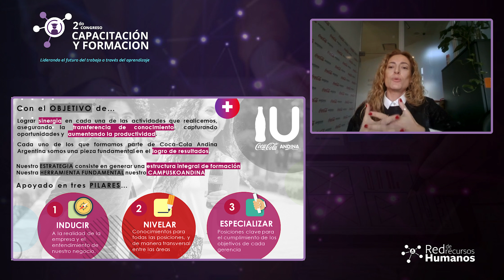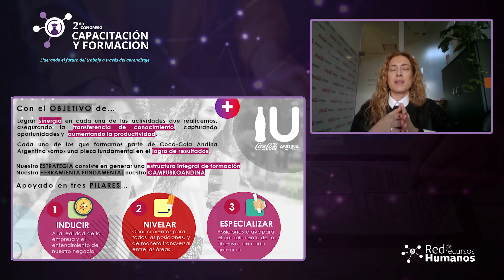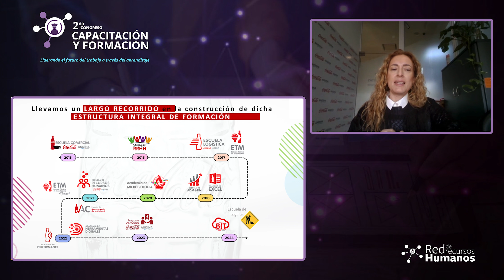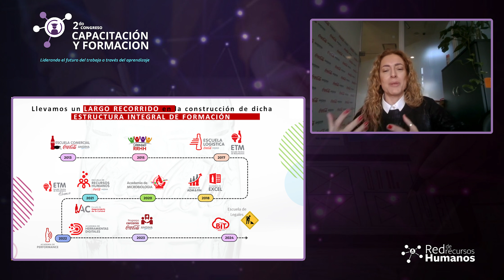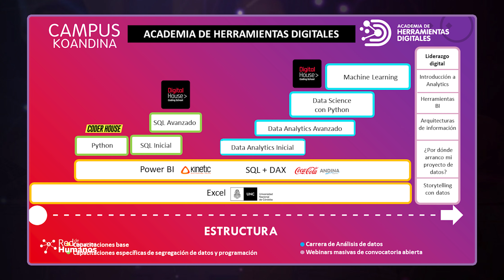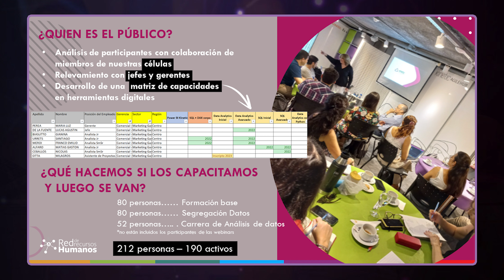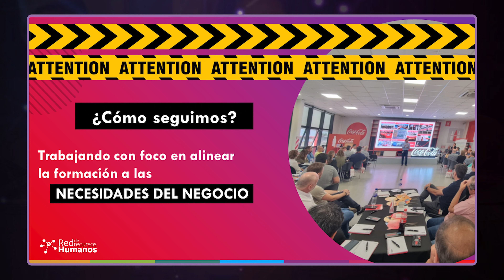¿Cómo la Universidad Andina Argentina impulsa el futuro profesional?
María Verónica Rueda, Jefa de Capacitación en Coca-Cola Andina Argentina